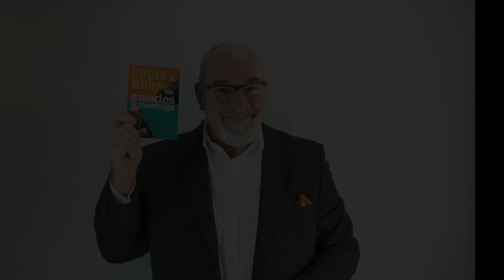Colin talks about his book - Swedes at meetings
Three words sum up the Swedish weekend: fredagsmys, lördagsgodis, and söndagsångest. One is getting cosy, the second is eating candy, and the third is an anxious countdown to Monday morning.

It all starts with the Monday morning meeting - måndagsmötet. They simply must have a meeting. It’s a Swedish tradition. The Monday morning meeting is the first of many more meetings to come. Before the end of the week the meeting room will feel like a second home.

Swedes@meetings is an amusing book written with warmth and respect for Swedish business people who want to know how others see them. It is also for their international business partners who see them but don’t always understand them.